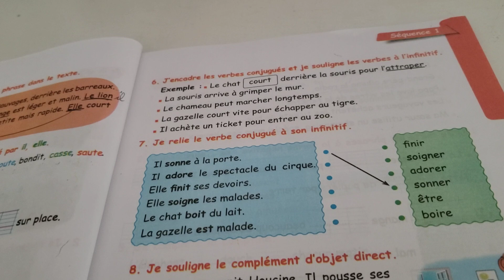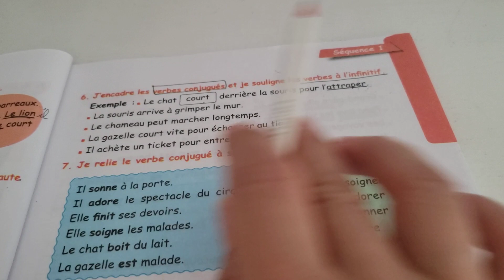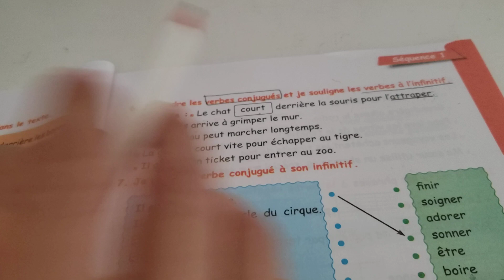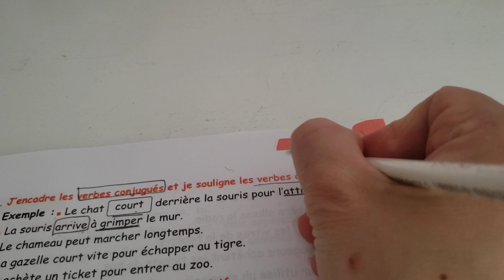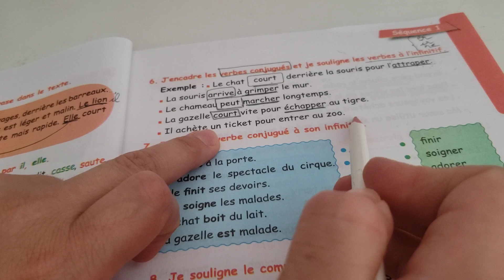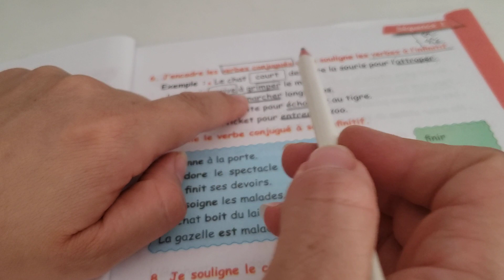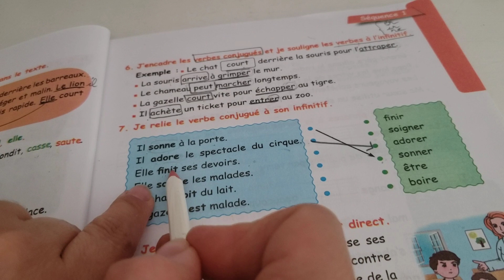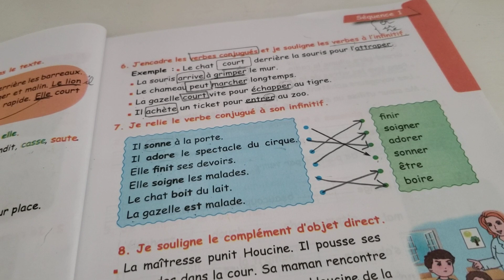5AP🤩حلول تمارين كتاب الأنشطة 13للفرنسية صفحة